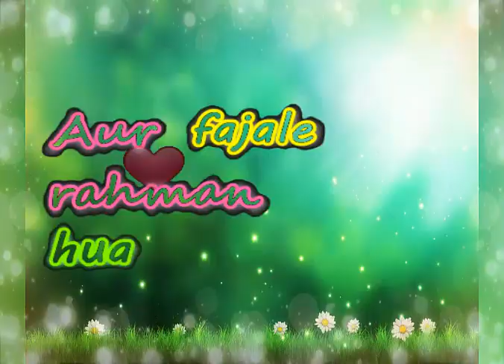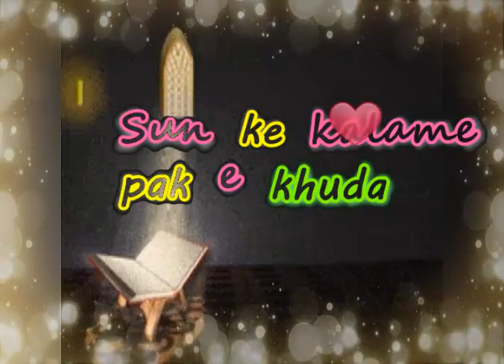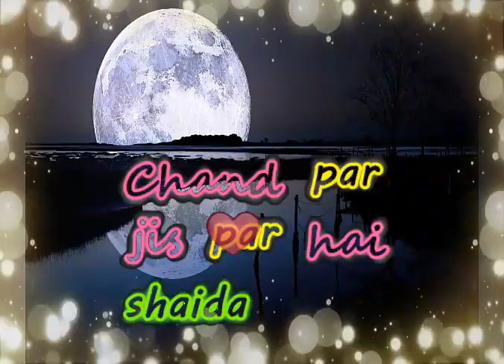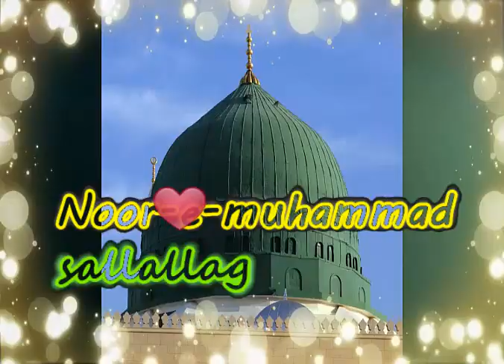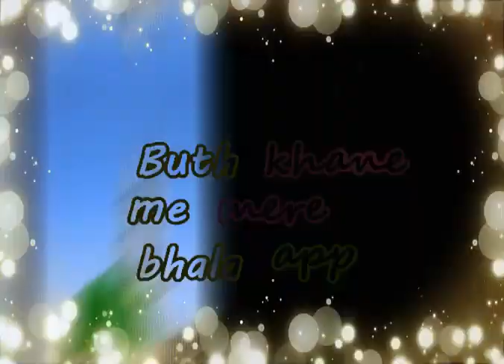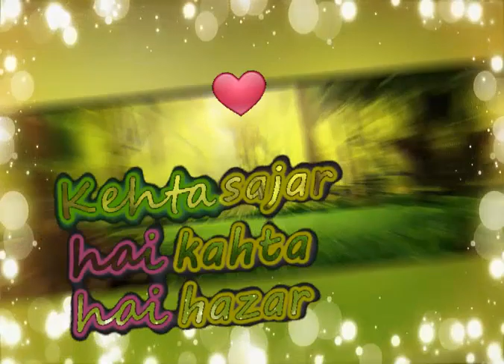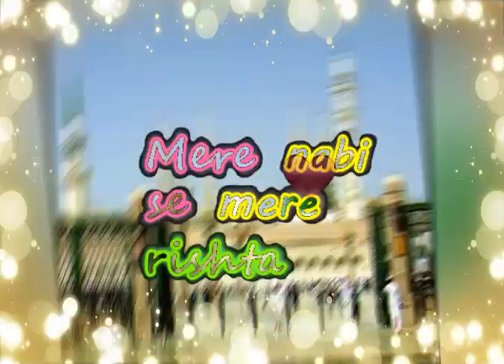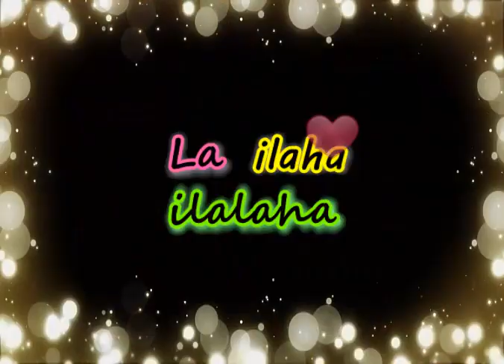Hasbi rabbi jalalah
Hasbi Rabbi Lyrics Danish & Dawa

Simt-e nabi-bu zahal gaya
Aaqa se usne yeh kaha
Tum ho nabi batlao zara
Meri muthi me hai kya

Aaka ka farman hua
Aur fajale rahman hua
Muthi se pathar bola
La ilaha ilalaha

Mafi qalbi gairllah
noore muhammed salalah
La ilaha ilalaha
Mafi qalbi gairllah
noore muhammed salalah
La ilaha ilalaha

Tere sadqqe se aaqa
Sare jaha ko deen mila
be deennoon ne kalma para
La ilaha ilalaha
La ilaha ilalaha

Apni bahan se bole omer
Yeh to bota kya karti thi
Mere aane se pehle kya
Chupke chupke padhti thi
Behan ne jab quraan padha
Sun ke kalame pak e khuda
Dil yeh omer ka bol padha
La ilaha ilalaha

Duniya ke insan sabhi
Sirko -bidat karte they
Rab ke bande they phir bhi
But ki lbadat karte they

Ahle-musalmanoo per woh
Zulm-o-tashadud karte the
Seher-e-rab me rehte the
Per buth ki lbadat  arte the
Ahle-musalmanoo per woh
Zulm-o-tashadud karte the
Butkhane hai tar aaye
mere nabi jab aaye
Kehne lagi makhlukh-e-khuda
La ilaha ilalaha
Kehne lagi makhlukh-e-khuda
La ilaha ilalaha
Mere nabi ka he mukhraa
Chand par jis par hai shaida
Noor-e-muhammad sallallag
Haq La ilaha ilalaha
Noor-e-muhammad sallallag
La ilaha ilalaha
 Aap ka taiba misal-e-jina
Aur pasina mushq-o-lnaa
Chand se bhi roshan talba
La ilaha ilalaha
Gulshan qalma padhte hai
Chidiya qalma padhte hai
Duniya ki makhlukh sabhi
Zik-e-khuda ka karti hai
Kehta sabhi hai zinno-bsar
Kehta sajar hai kahta hai hazar
Kehta hai patta pattta
La ilaha ilalaha
Ahle-qufar ku makkah se
 Bhagne ka rasta namila
Chara taraf jab gunj utha
La ilaha ilalaha
Kahne laga abu jahal ke
Hum kabe me to jate hain
Buth khane me mere bhala app
Kyun nahi aate hai
Aap ne pak kadam ko jab
Buth khane me tha rakha
Bol uthe sab jhoothe khuda
La ilaha ilalaha
Hasbi rabbi jallallah
Mafi qqalbi ghairullah
Noor-e-muhammad sallallah
La ilaha ilalaha
La ilaha ilalaha
Hasbi rabbi jallallah
Mafi qqalbi ghairullah
Noor-e-muhammad sallallah
La ilaha ilalaha
Aap waqare deen mubin
Aap sa aqa koi nhi
Aaphi ke hai zehre nadi
Chahye falak ho chahye zameen
Aapse aalam mehak utha
Khatam hoi zulmat ki ghata
Bacha bacha kahne laga
La ilaha ilalaha
Lab per naat-epak ka nagma
Kal bhi tha aur aaj bhi hai
Mere nabi se mere rishta kal
Bhi tha aur aaj bhi hai
Mere nabi se mere rishta
 Kal bhi tha aur aaj bhi hai{kal bhi tha aur aaj bhi hai}
Aap ja aaya duniya me
Qufar ki zulmat door hoi
Noor jahan me phel gaya
La ilaha ilalaha
Hasbi rabbi jallallah
Mafi qqalbi ghairullah
Noor-e-muhammad sallallah
La ilaha ilalaha
Hasbi rabbi jallallah
Mafi qqalbi ghairullah
Noor-e-muhammad sallallah
La ilaha ilalaha
Hasbi rabbi jallallah
Mafi qqalbi ghairullah
Noor-e-muhammad sallallah
La ilaha ilalaha
Hasbi rabbi jallallah
Mafi qqalbi ghairullah
Noor-e-muhammad sallallah
La ilaha ilalaha